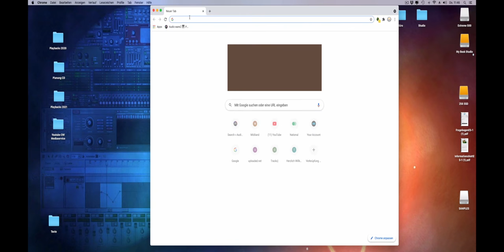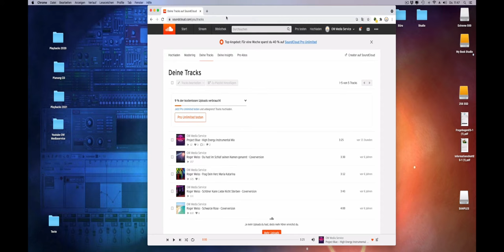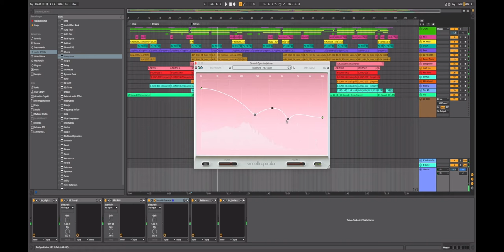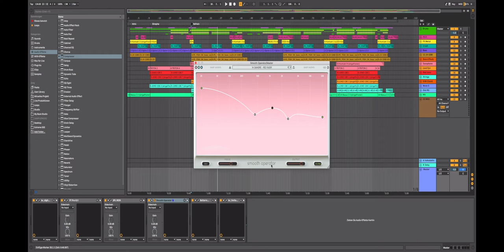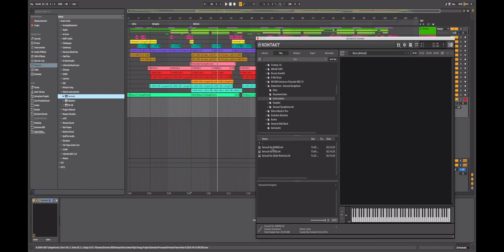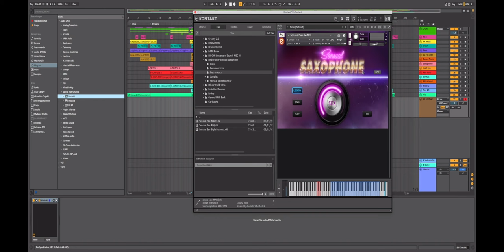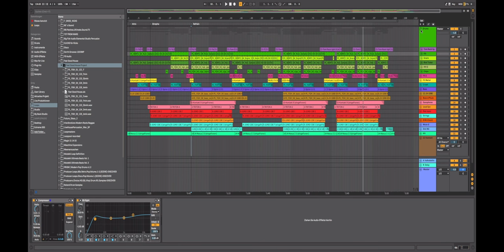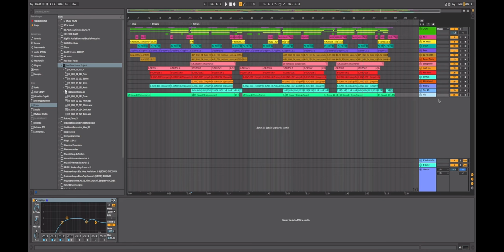News für Deine Musikproduktion, Anwendung in meiner Komposition im 80s Style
Diesmal ein kurzer Überblick über neue Plug ins und Sample Libraries.
Baby Audio - Smooth Operator
Embertone Sensual Sax
Plug in alliance True Peak Limiter
Producer Loops